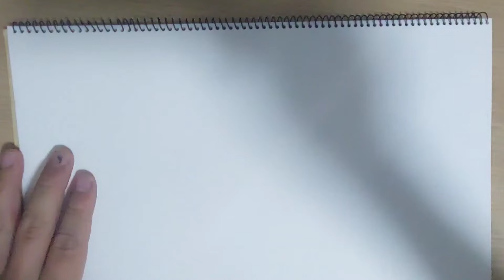2021年ありがとうございました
YouTube始めて３ヶ月経ちました

たくさんの方に応援してもらい、

たくさんの方に見つけてもらいました

感謝の一言に尽きます

2022年、僕も動画投稿続けます

そして、微力ですが恩返しもしていきます

2021年12月31日ケンケンTV